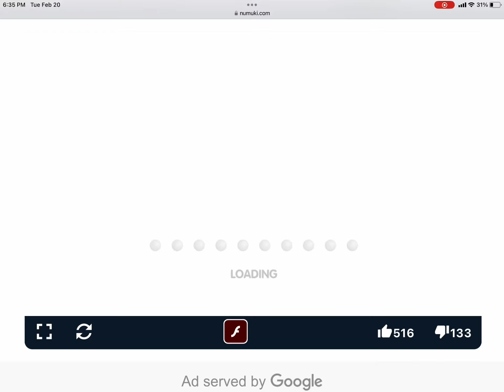Andy Plays Blue's Clues Matching Game Level 2